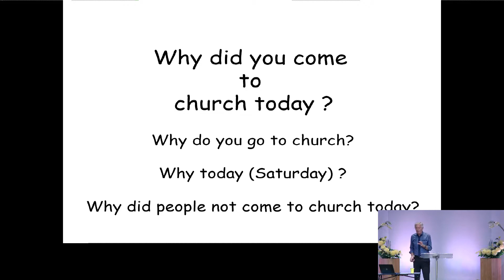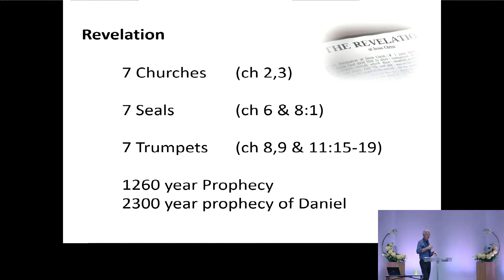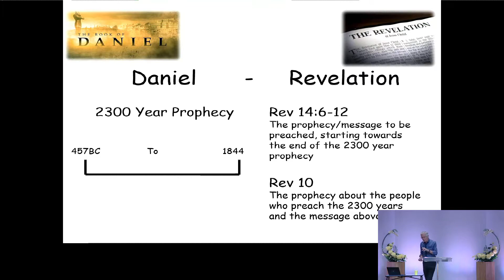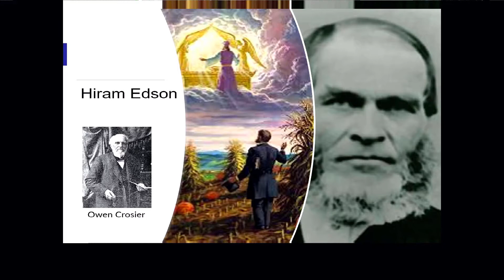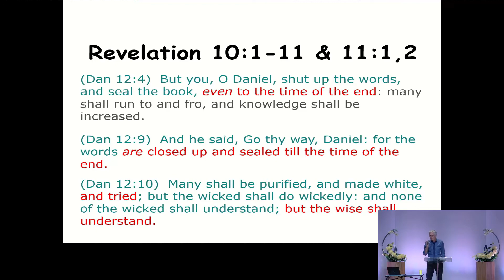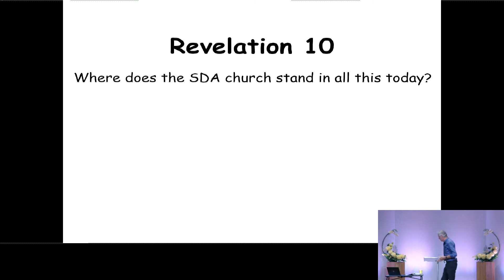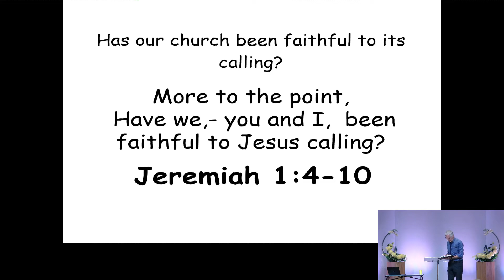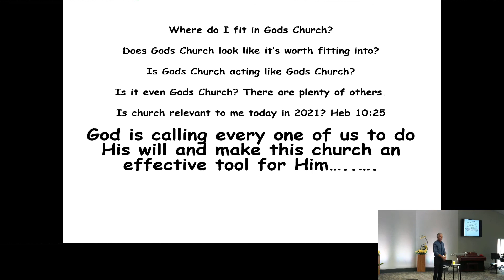Identity, Purpose and Belonging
Pr Dana Howard discusses believers identity, purpose and belonging.